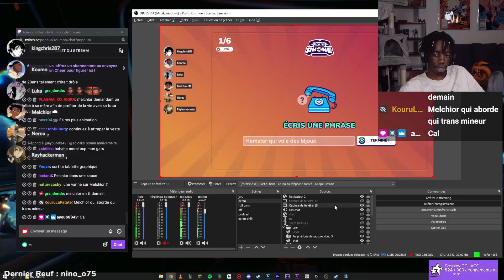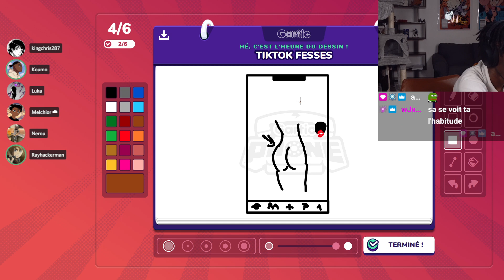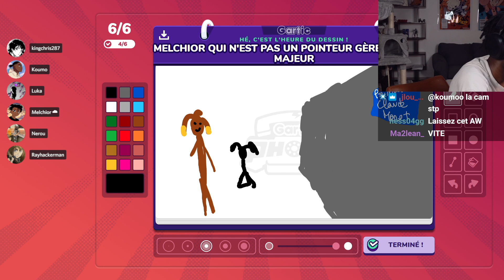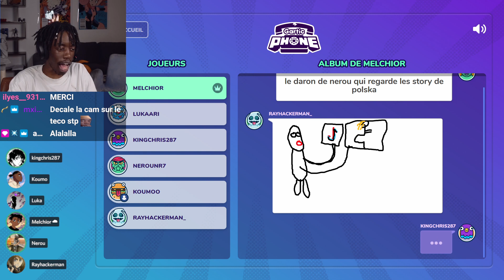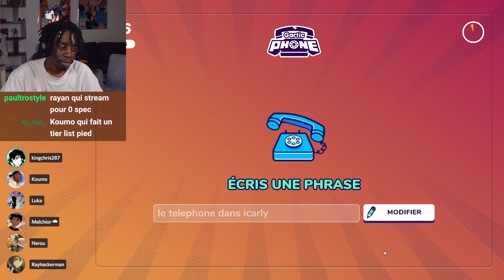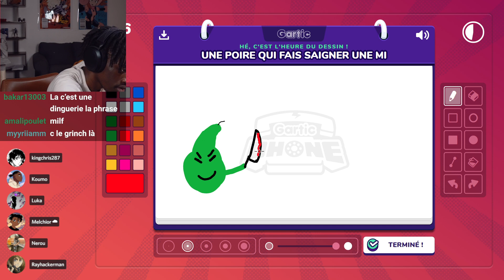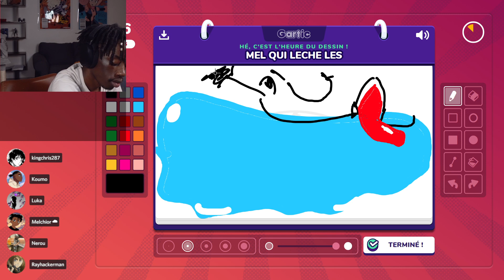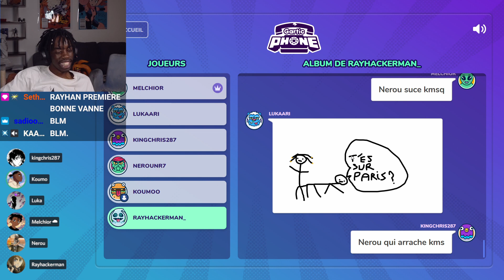On a rendu ce Jeu HORRIBLE